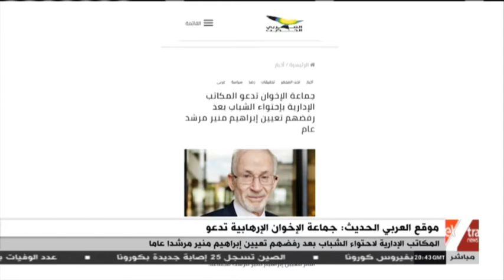المواجهة | العربي الحديث: الخلافات والانشقاقات تضرب جماعة الإخوان الإرهابية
المواجهة | العربي الحديث: الخلافات والانشقاقات تضرب جماعة الإخوان الإرهابية | تفاصيل